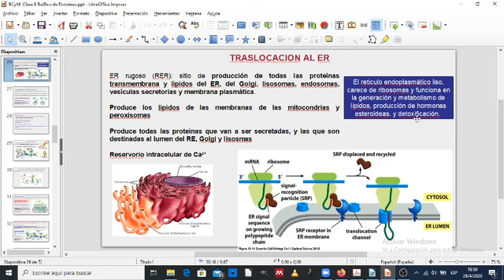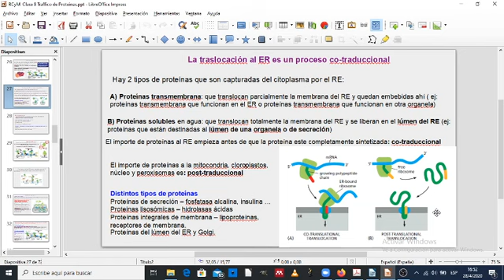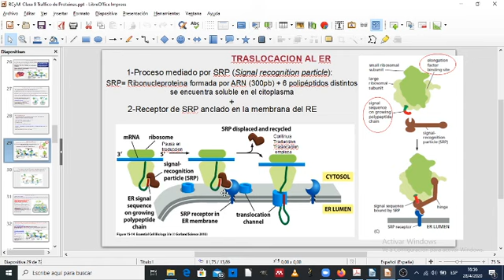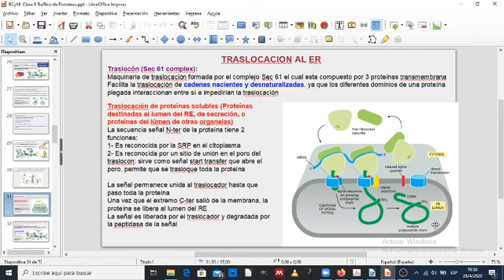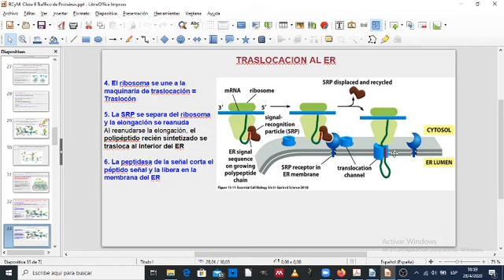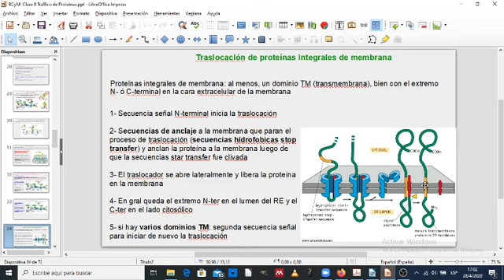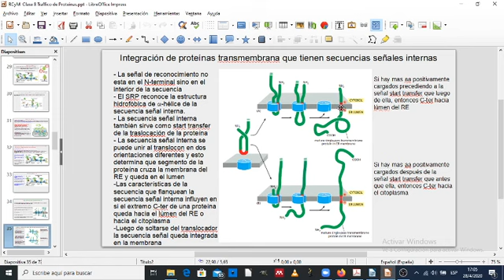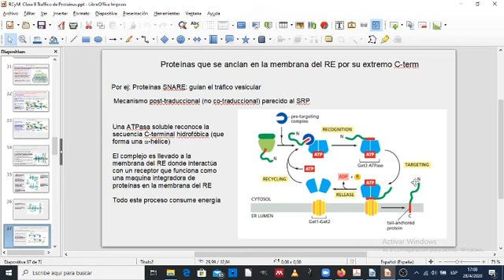Tráfico de Proteínas 4/8